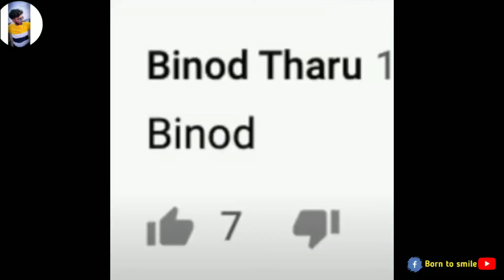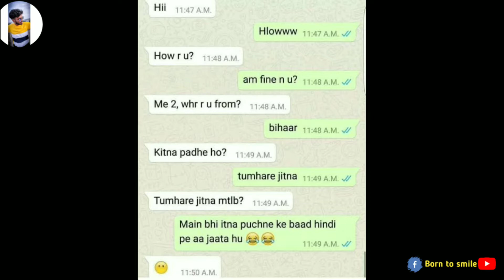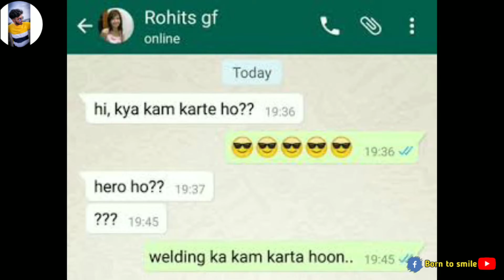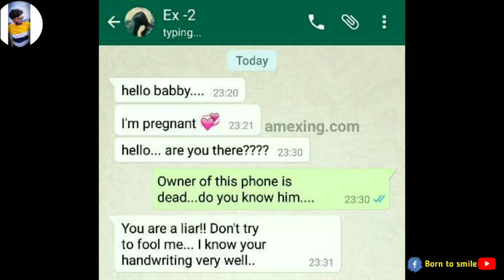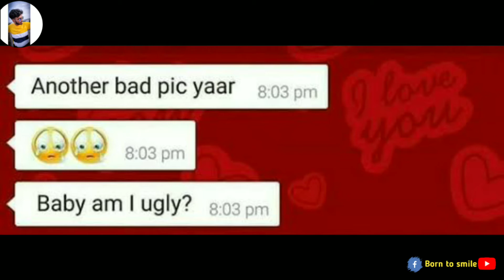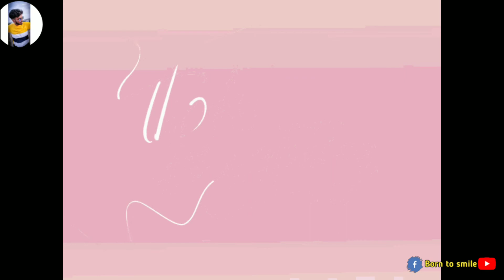Binod !! Binod !! Roast on Binod and much more |Born to smile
This video is for entertainment, Don't take it seriously..
Hope you enjoyed this video then give this video a big Thumps Up...

 VIDEO SOURCE:--

Thanks you again.

Thanks you again. 🙏🙏🙏